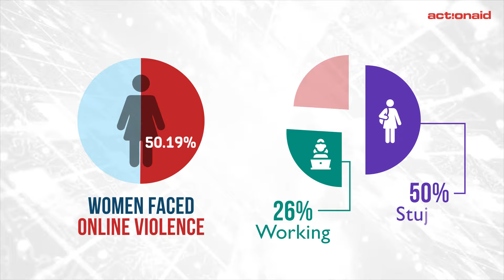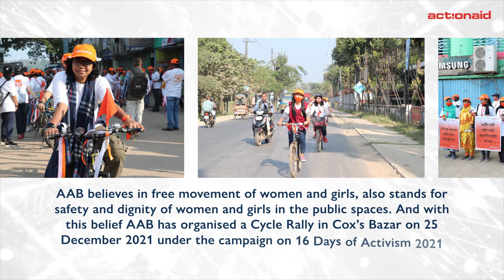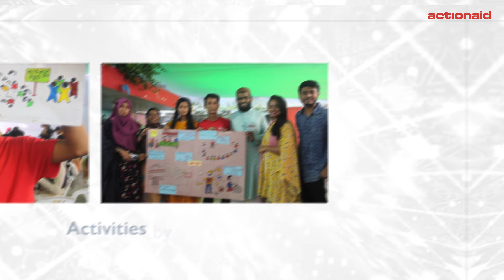16 Days of Activism 2021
In recent days, with the accessibility and affordability of cellular phones and internet, a relatively new platform has been used to violate women in different ways which is online. Women have been facing various kinds of online violence on different social media and web-based platforms including, Facebook, TikTok, WhatsApp, and YouTube.
The impact of online violence against women is manifold. Cyber violence might lead to severe depression, anxiety, guilt, embarrassment, self-blame, and harming oneself. Consequently, these can lead to shattering the survivor’s career, education, and social life.
There is a dire need to scrutinize about the existing laws/policies/acts if they are sufficient for protecting women from violence on cyberspace.
In this backdrop, in 2021 ActionAid Bangladesh planned to highlight the issue of ONLINE VIOLENCE AGAINST WOMEN to observe 16 DAYS of ACTIVISM CAMPAIGN to END VIOLENCE AGAINST WOMEN.